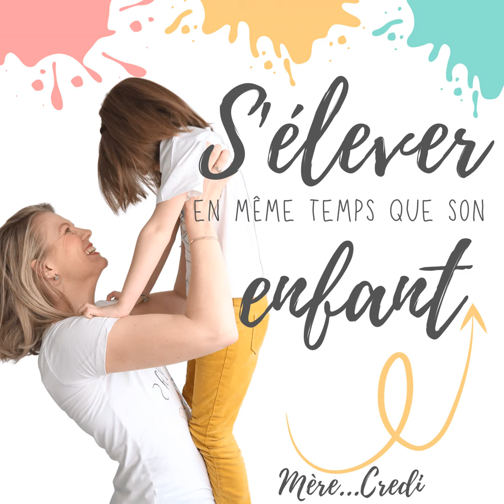Comment Éviter les Conflits avec Ton Enfant en comprenant le piège du Triangle de Karpman [124]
Et si tu pouvais enfin dire adieu aux conflits incessants avec ton enfant ?

Je sais à quel point il est épuisant de faire face aux crises de ton enfant, ou de te retrouver à jouer le rôle de la méchante ou de l'arbitre.

Maman de 3 enfants rapprochés, je connais bien cette frustration.

Imagine un quotidien où les disputes sont réduites au stricte minimum et la sérénité règne (enfin !) à la maison. 🌈

Et si je te disais qu'il existe une solution simple et efficace pour éviter ces conflits ?

Découvre comment comprendre le piège du Triangle de Karpman peut révolutionner ta vie de maman.

Le Triangle de Karpman (ou triangle dramatique) décrit une relation dysfonctionnelle où chacun endosse tour à tour les rôles de Victime, Bourreau et Sauveur.

Ce modèle, bien qu'en apparence complexe, offre une clé pour comprendre et désamorcer les tensions familiales.

Ne laisse plus les conflits gâcher tes moments en famille. Écoute l'épisode maintenant et découvre comment sortir de ce triangle dramatique pour instaurer une ambiance sereine chez toi, avec ton enfant.

S'élever en même temps que son enfant est LE podcast qui allie développement personnel et parentalité bienveillante !

Des conseils concrets et efficaces, de maman à mamans, pour les parents qui souhaitent développer une belle relation parent enfant, en prenant en compte les émotions, les besoins de chacun.

Episode 22 : Crises et Colères du soir, comment les désamorcer MERECREDI.COM/22

Episode 92 : Pourquoi est il méchant ? Le lien avec les émotions MERECREDI.COM/92

Episode 117 : Les 6 ingrédients d'une éducation bienveillante efficace & concrète MERECREDI.COM/117

⭐ Si tu as aimé cet épisode, s’il t’a été utile, je t’invite à le partager, à en parler autour de toi. Ou si le cœur t’en dit de me laisser une note de 5 étoiles sur ApplePodcast ou Spotify (ou m'envoyer un message privé mail ou sur instagram si ta plateforme d’écoute ne te le permet pas) !

🧭 La Boussole des émotions : le guide pour accompagner ton enfant au retour au Calme avec des outils CONCRETS et SIMPLES MERECREDI.COM/BOUSSOLE